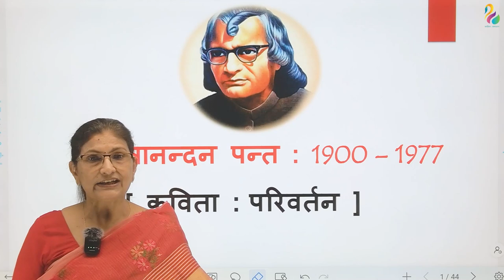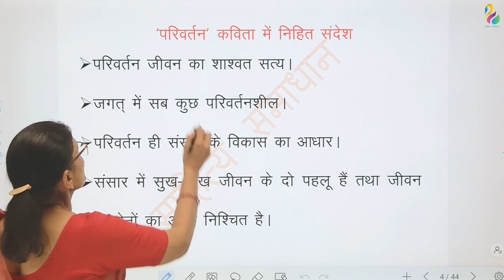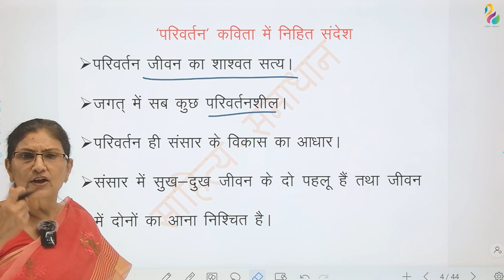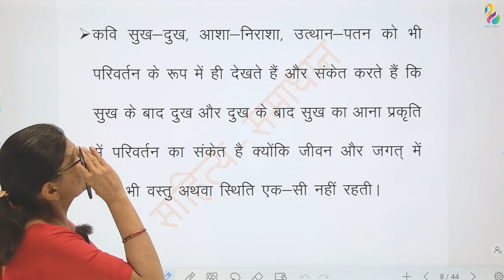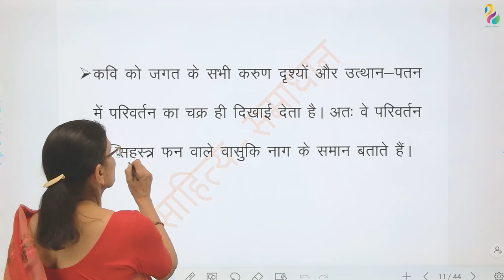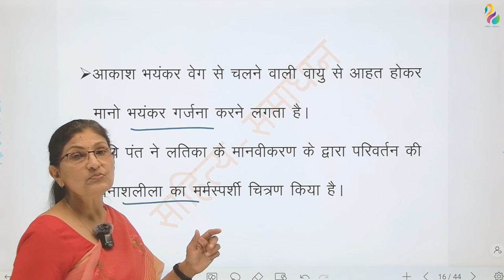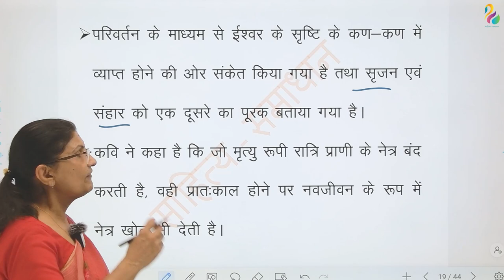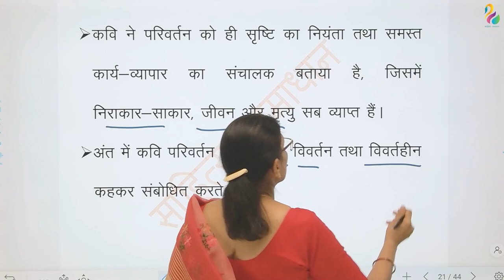परिवर्तन - सुमित्रानन्दन पन्त भाग-1, महत्वपूर्ण तथ्य एवं व्याख्या | NET JRF/SET | Most Important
इस सत्र में सुमित्रानन्दन पन्त कृत परिवर्तन कविता की विश्लेषणपरक व्याख्या एवं उस पर आधारित महत्वपूर्ण तथ्यों पर चर्चा की गयी है, हमें विश्वास है कि यह सत्र आपके लिए उपयोगी सिद्ध होगा|

is satr mein sumitranandan path krit parivartan kavita ki vishleshanparak vyakhya avm us par aadharit kuch mahtvpurn tathyon par charcha ki gayi hai, humein vishvas hai ki ye satra aapke liye  mahtvpurn sidhh hoga.